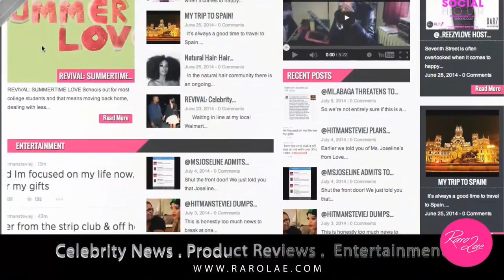Raro Lae Interviews Iesha Marie